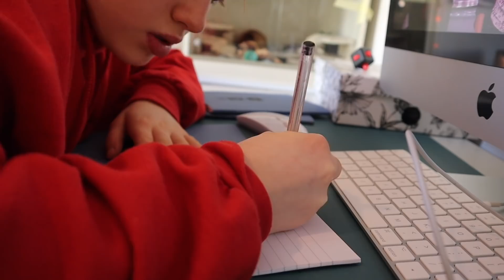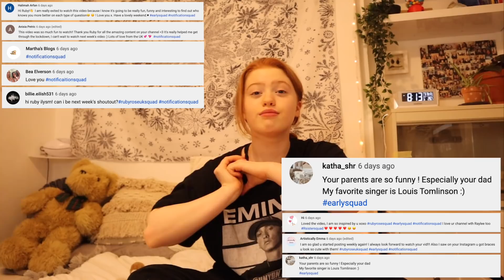My First Days Getting Braces *What it was like for the first 48 hours and how it felt | Ruby Rose UK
Hi everyone! In this video I share with you my experience of getting braces for the first time! I wasn’t sure what to expect, what colour to choose or what they would look like and I vlog my first 48 hours of getting them. Thanks to everyone on Instagram who helped me relax about getting them and choose the colour! Hope you are all okay and staying safe. Love you ~ Ruby ❤️

🎶Music🎶